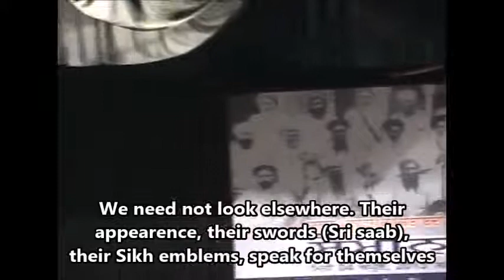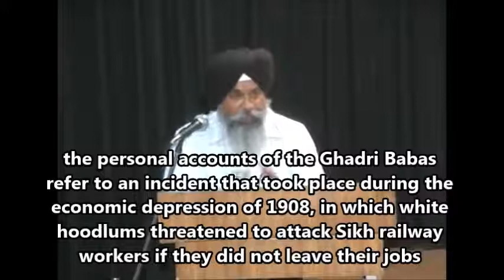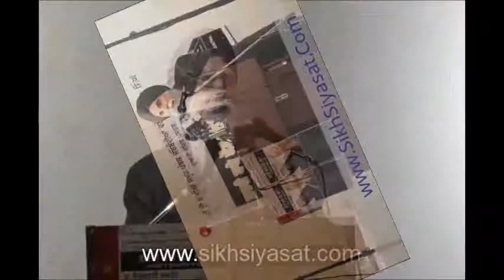Sardar Ajmer Singh and Rajwinder Singh Rahi - Perspectives on the Ghadar Movement Part 1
Lectures on the Ghadar Movement by Sardar Ajmer Singh and Rajwinder Singh Rahi. First Part